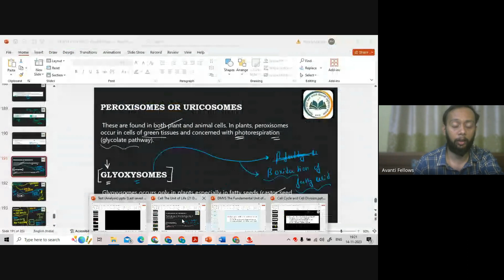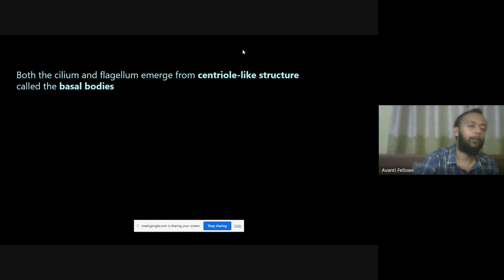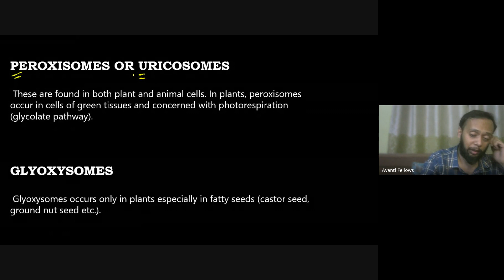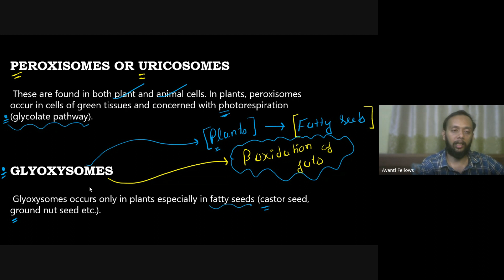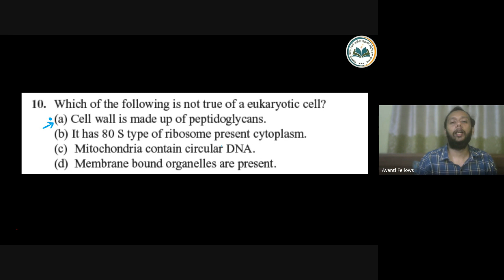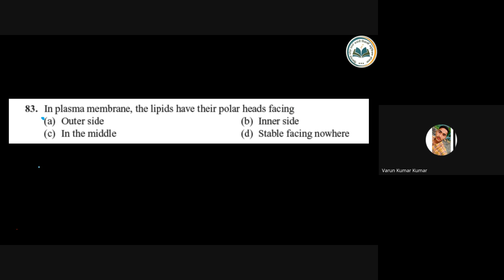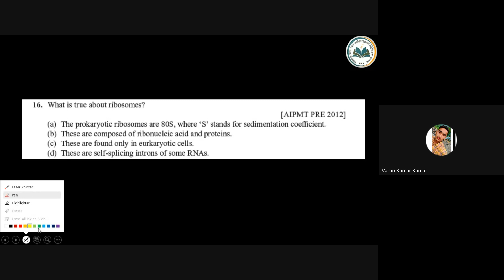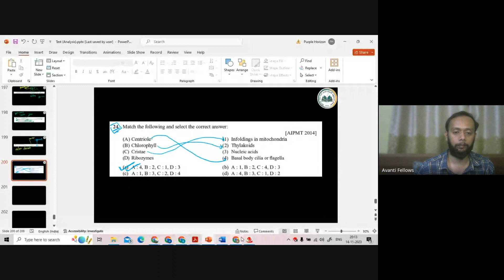Cell : The Unit of Life - Peroxisomes and Polytene Chromosomes | 11th NEET Biology | 14th Nov 2023